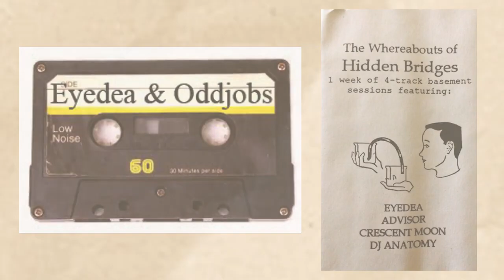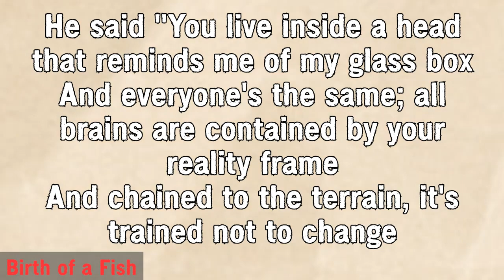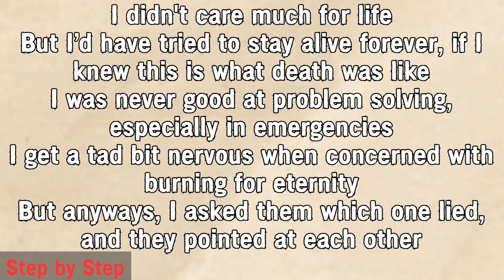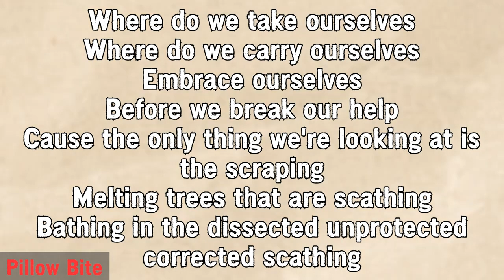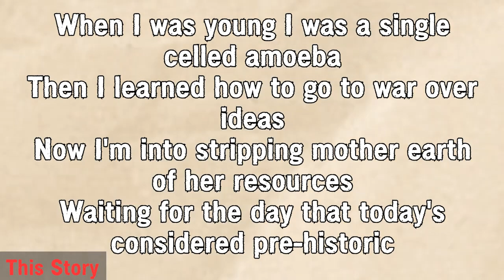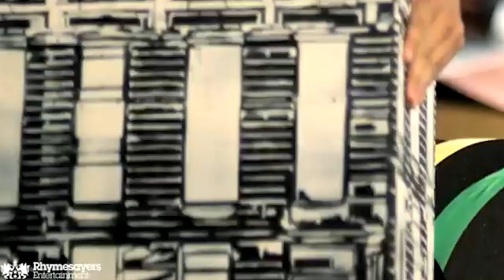One Brilliant Eyedea Documentary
Micheal David Larsen[1] (November 9, 1981 – October 16, 2010), better known by his stage name Eyedea, was an American musician, rapper, and poet. He was a freestyle battle champion and songwriter from Saint Paul, Minnesota.[2]

Larsen had appeared as a solo artist under the pseudonym Oliver Hart, and as the MC half of the duo Eyedea & Abilities (along with longtime friend and collaborator DJ Abilities).[3] He was first signed to Slug's independent hip-hop label Rhymesayers Entertainment before founding his own record label, Crushkill Recordings.[4]
Career

Eyedea first stepped into the hip-hop scene battling against other emcees at notable freestyle competitions. Notable wins included a victory at Scribble Jam (1999) and the televised Blaze Battle sponsored by HBO (2000), which was hosted by KRS-One.[5] Following the win, he won an impressive portion of money, but was also offered a higher cut if he signed a record contract with hip hop mogul P. Diddy, to which he declined, instead helping build Rhymesayers Entertainment from the ground up.[6]

Notable hip-hop outlets have labeled Eyedea as a freestyle pioneer. Eyedea has released numerous albums alongside DJ Abilities where the two performed under the duo name "Eyedea & Abilities". In 2001, Eyedea & Abilities released their debut studio album First Born, which included their successful single "Big Shots".

The single was later chosen to appear on Tony Hawk's Pro Skater 4. In 2004, Eyedea & Abilities released their second studio album titled E&A, which included the singles "Paradise" & "Man vs Ape". In July 2009, Eyedea & Abilities released their third and final studio album called By the Throat, which was followed by highly acclaimed positive ratings. In 2014, Eyedea ranked #2 on Abbey Magazine's Top 25 'greatest freestyle emcees of all-time'.